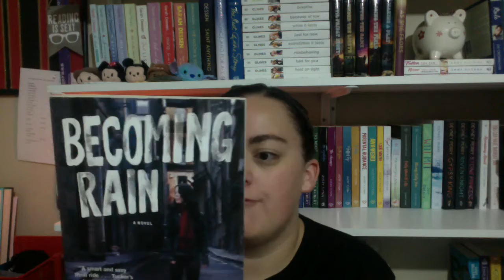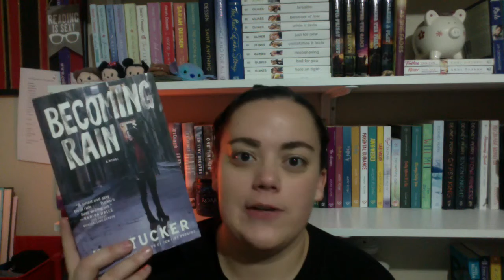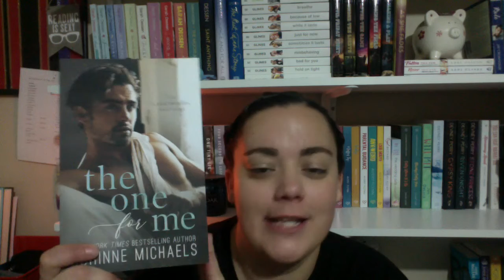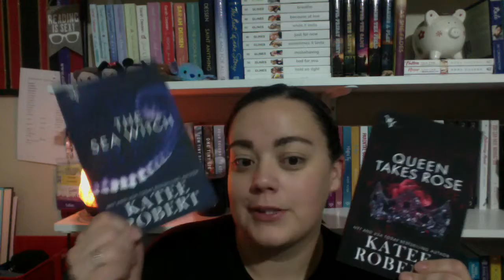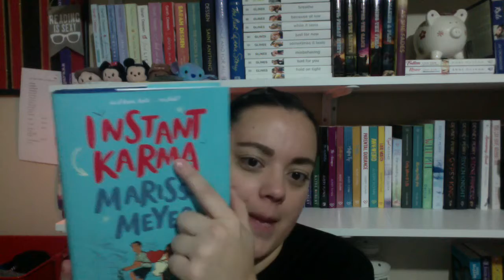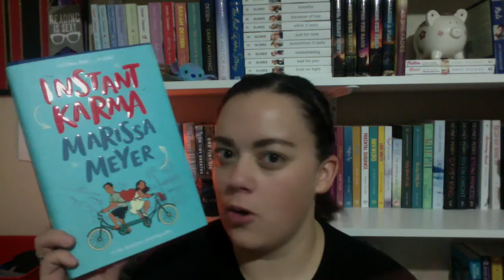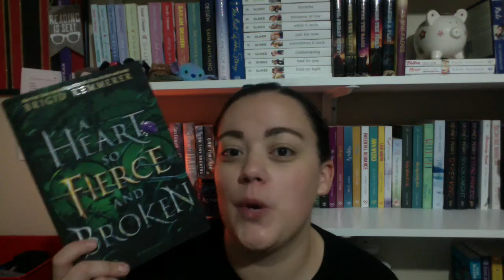December TBR | Romance Takeover & Choose Your Holiday Adventure Readathons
Hopefully going to get through some of these books in the month of December.